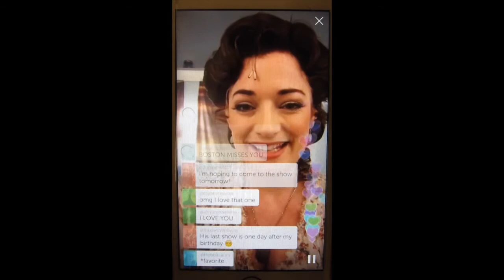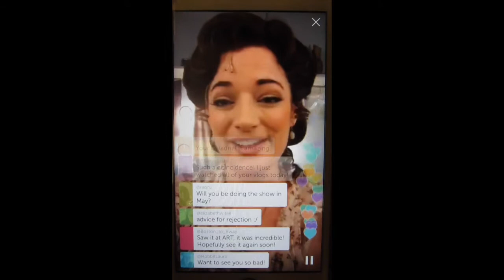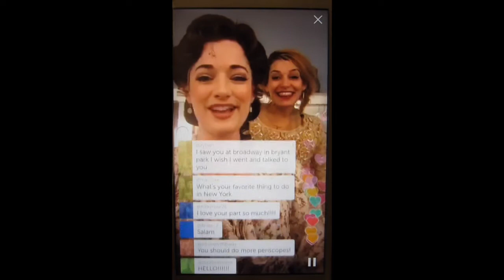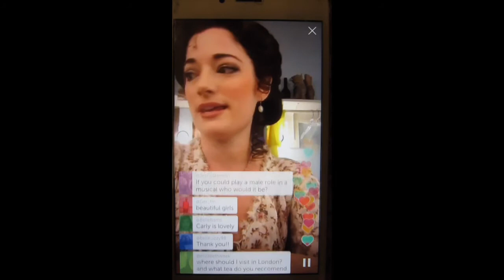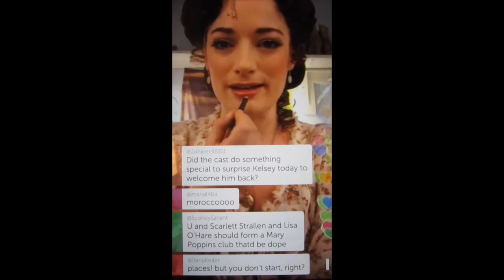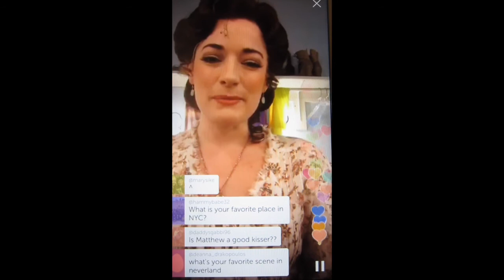Laura Michelle Kelly's First Periscope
Here is Laura Michelle Kelly doing her first periscope in her dressing room at the Lunt-Fontanne Theater, which is where she is currently performing as Sylvia Llewelyn Davies in Finding Neverland on Broadway. You can follow Laura on Twitter: @lauramkelly, Instagram: @lauramichellekelly, and Periscope: @lauramkelly

This was broadcasted on January 19, 2015